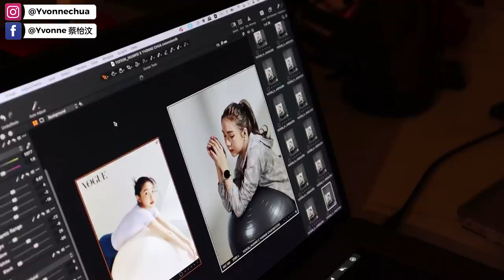【Daily VLOG #55】广告拍摄 📹 淘宝运动装开箱 📦 产后卫生棉分享 | 找我的Baby Hannah ❤️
Product mentioned :

Lafre
有兴趣购买的顾客可以到LAFRE APP注册下单

如果您已经是我们产品现有的顾客，请在注册购买前向您之前的卖家索取邀请链接哦！